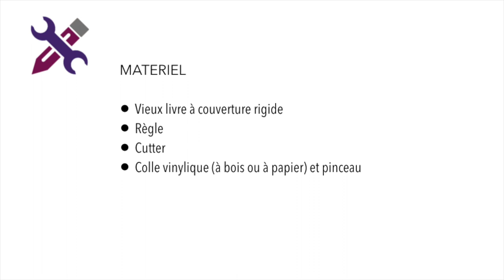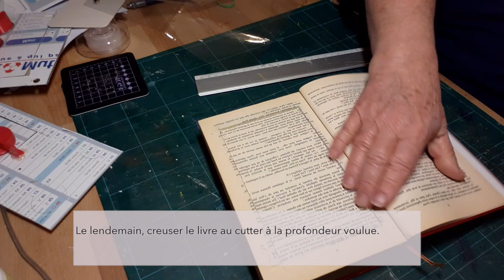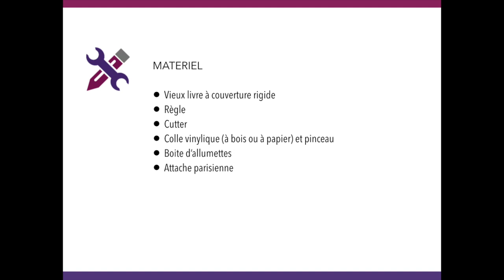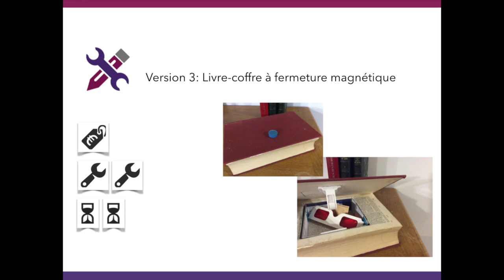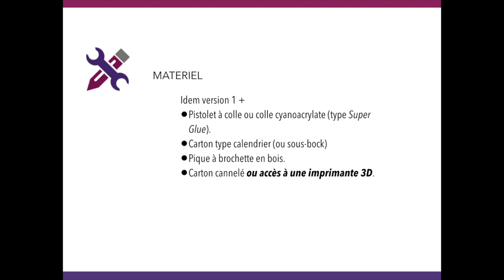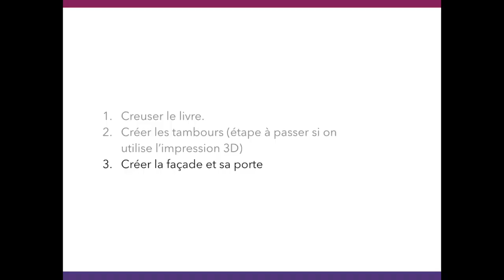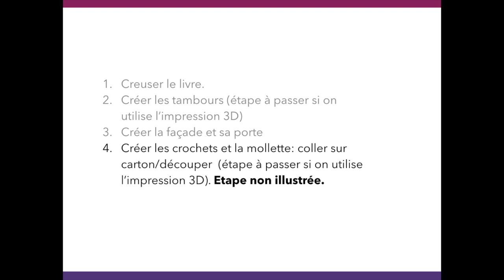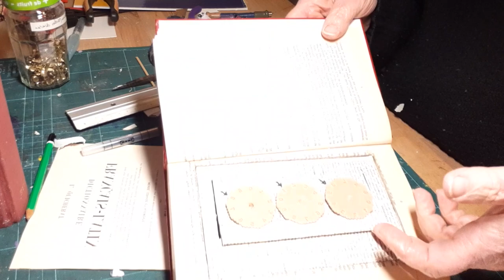Un p'tit creux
Par Christine Raban